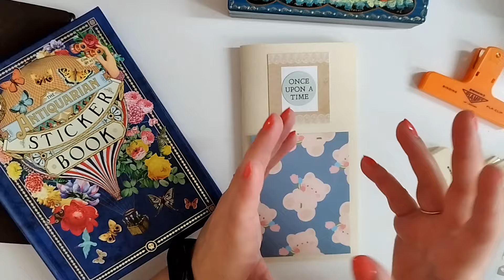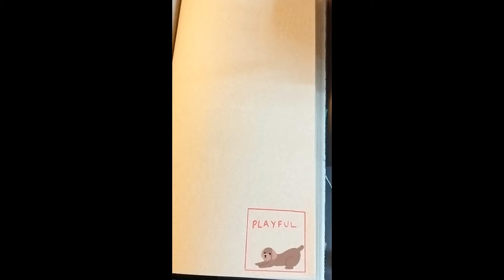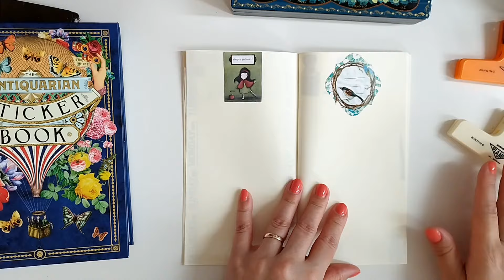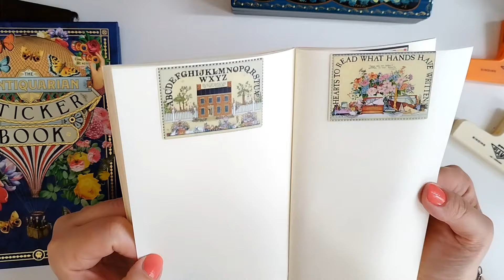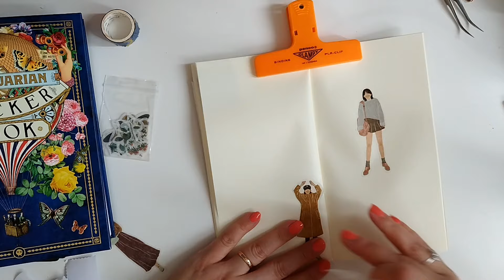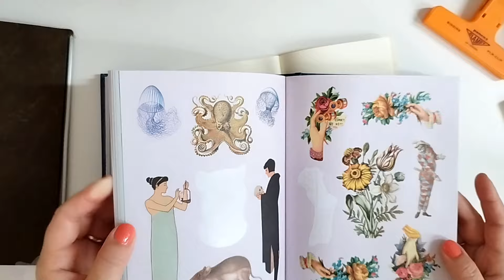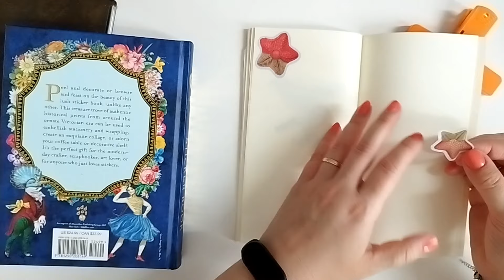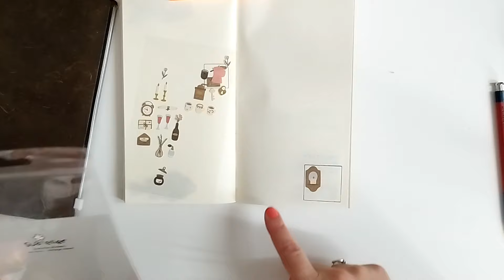Animar Journaling sessions # 5 Stickers!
Hola!
Así decoro mi Traveler's Notebook con stickers.
Deseo que estas ideas para escribir en tu Traveler's Notebook & tu diario te sean útiles!
Hasta pronto,
Anahí

Mi tienda Etsy
Mi IG : @animarjournals

Copyright violations can have further distribution prohibited by the court.
@animarjournals can also demand compensation for the damages.***